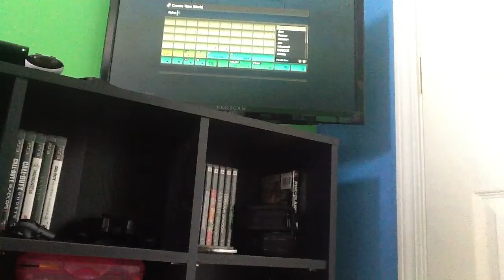PS3 minecraft part 2